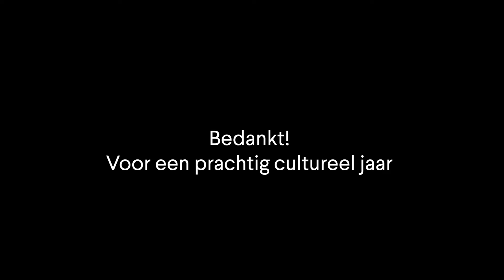Eindejaarsvideo 2021 | Schuur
Een jaar van pieken en dalen, maar we kijken samen met cultureel Haarlem met trots terug op 2021. We hopen jullie weer te zien bij de mooiste films en voorstellingen in 2022.

De Schuur is een bruisende plek voor cultuur in het centrum van Haarlem. Met een dagelijkse program­me­ring op het gebied van theater, film, dans, talks, woordkunst, dj’s en muziekspe­cials in het café.